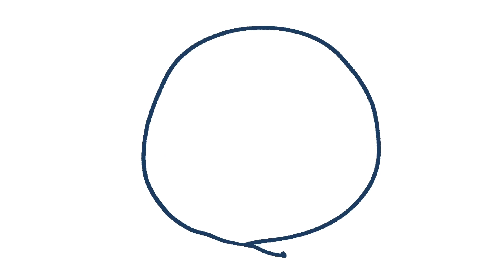【メイキング】Drawing ONE PIECE process 映画FILM REDのキービジュアル onepiece 描き方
プロクリエイトでの制作過程になります。
今回は映画フィルムレッドのキービジュアルを描きました！

It will be a production process with Procreate.
This time I drew key visual for the movie Film Red!